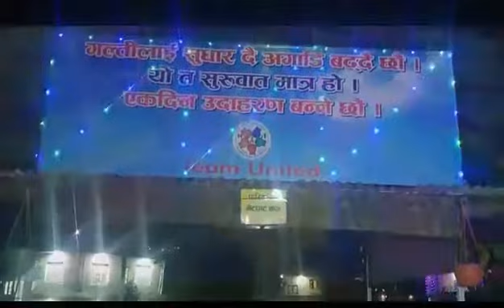UFN-_-TIHAR VIBES